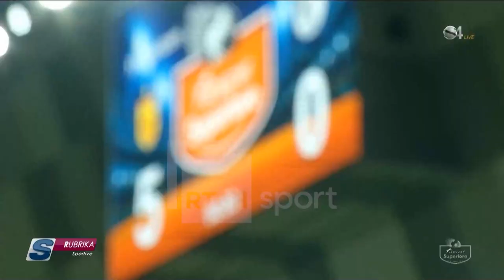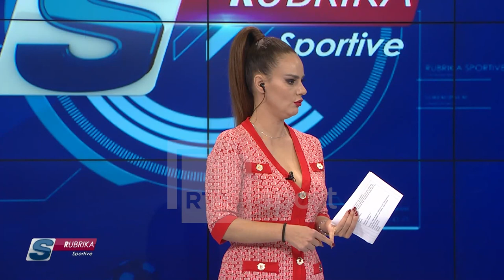RUBRIKA SPORTIVE 3.3.2022: Sako, Mëneri, Muça, Dabulla, Kola, Ndreu, Abilaliaj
Java e 23-te e Abissnet Superiore
Tirana nuk e diskuton ndaj Teutës dhe fluturon falë dygolëshit të Seferit ndërsa Partizani i jep një shuplakë Kukësit që tashmë duket pa busull.
Ndeshjet  kulmojnë me sfidën interesante midis Vllaznisë dhe Dinamos
Kronikat dhe rastet e diskutueshme nën analizën e specialistit të gjykimit Klajdi Kola
Të ftuar specialë:
Ramadan Ndreu, trajner futbolli
Derbi ne studio:
Rezart Dabulla, ish-lojtar i Tiranës
Arber Abilaliaj, ish-lojtar i Partizanit
Nën drejtimin e Hygerta Sakos, me pjesëmarrjen e Shkëlqim Muçës dhe Fatmir Mënerit